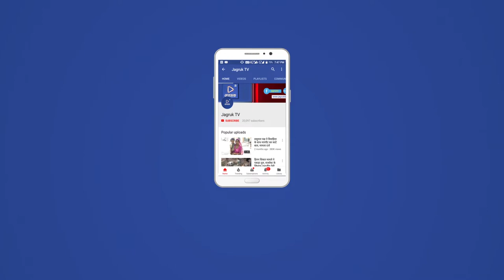JAGRUK TV:मंडार: किसानो ने आक्रोश जताकर सौपा ज्ञापन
भारतीय किसान संघ के बैनर तले रेवदर तहसील की मासिक बैठक सरेसी माता मंदिर में जिला अध्यक्ष गणपतसिंह डागराली की अध्यक्षता में आयोजित हुई । वही किसान संघ के जिला मंत्री सुजानसिह देवड़ा ने जागरूक टीवी को बताया कि पुर्व साल हुई बारिश के दौरान रेवदर तहसील के हजारों किसानो के करोडों का नुकसान हुआ था जिसमें कई किसानो के खेत पुरी तरह नष्ट हो गये थे लेकिन एक साल बितने के बावजूद भी सरकार द्वारा कोई उचित मुआवजा व फसल बीमा सहित खेतो में विधुत कनेक्शन नही मिलने पर किसानों को काफी परेशानियों का सामना करना पड़ा रहा है । वही मंत्री ने कहा कि स्थानीय अधिकारियों व जनप्रतिनिधियों द्वारा कोई ध्यान नहीं देने के कारण रेवदर तहसील के सैकड़ों किसानो को कर्ज बोझ होना पड़ रहा है । हालांकि बैठक के बाद सैकडो किसानों ने जिला कलेक्टर के नाम रेवदर उपखंड अधिकारी को आंदोलन कर उचित मुआवजा व फसल बीमा दिलवाने की मांग को लेकर ज्ञापन सौंपा  ।